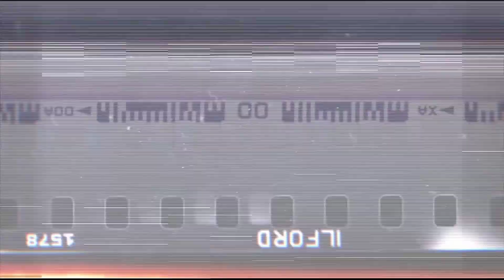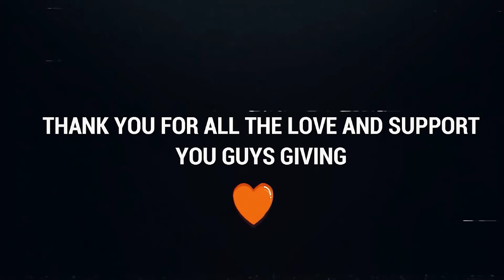MOST DANGEROUS ROBBERY EVER 😎 - GTA 5 GAMEPLAY - MRJAYPLAYS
Ryzen chemical story continued . We stole and ran away with ryzen chemical but what happened next !!

• Get a unique badge next to your name (Be Exclusive in livechat and comments)
• Get an exclusive Role on my discord server (140k+ Members)
• Play Games With Me (Only Highest Tier Membership)

My Gaming / Streaming Setup

🖥️ CPU - AMD Ryzen 3900x 12-Core Processor 4.5ghz
🖥️ RAM - 32GB Corsair Vengeance RGB DDR4 DRAM 3200MHz C16 Memory Kit
🖥️ GPU - EVGA RTX 3090 FTW 3 ULTRA 24GB
🖥️ SSD - 2TB NVME + 2TB SSHD + 1TB SSD
🖥️ Gaming Monitor - AGON 24' 2K 165hz Gsync
🖥️ Second Monitor - BenQ 27'  1080p 144hz Gsync 3D Vision
🖥️ Third Monitor - BenQ 24' 60hz 1080p
🖥️ Fourth Monitor - Asus 27' 60hz 1080p
🖥️ Keyboard - Razer Ornata RGB membrane Keyboard
🖥️ Headphones - Saste Tareen headphones
🖥️ Accessories - Elgato Stream Deck
🖥️ Lights - Elgato Keylight x 2

Gaming Laptop - Gigabyte Aorus 15P YD-74